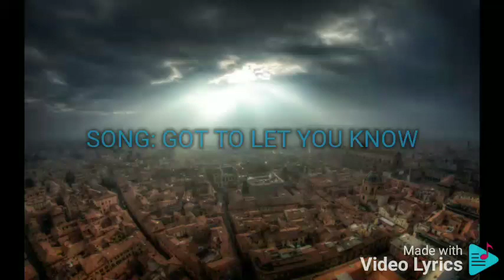GOT TO LET YOU KNOW MARK BAUTISTA